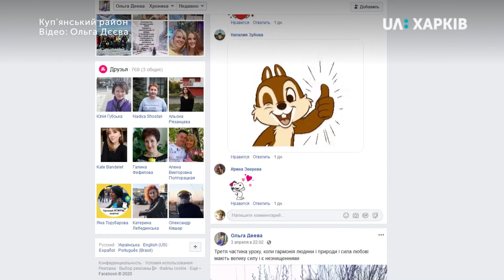06.04.2020. Вчителька з Харківщини записує відеоуроки школярам з собакою та часником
З часником, собакою та квітами. Ольга Дєєва, вчителька української мови у Куп'янську, записує відеоуроки на дачі. Почала це робити після введення карантину. Вже записала близько 15 відео. Як на прикладі домашніх тварин та рослин навчити дітей правил української мови та літератури.